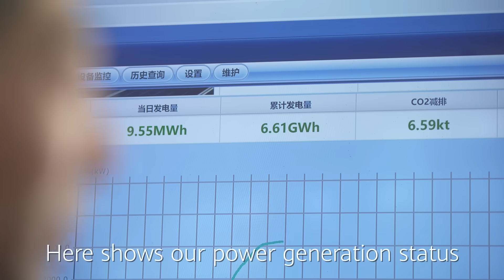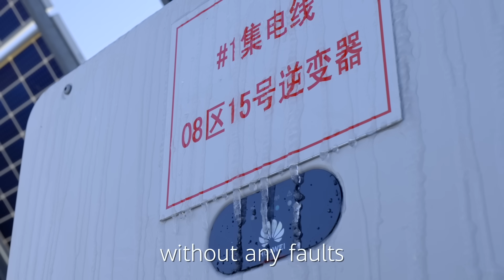Huawei Smart PV | Green Power Thrives in Snow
In Daqing, Heilongjiang Province, temperatures can drop to as low as -34°C! How does this affect attempts to “go green”? Watch to see how Huawei’s Smart PV Solutions can withstand ice-cold conditions to generate a more sustainable future for all!@HuaweiFusionSolar